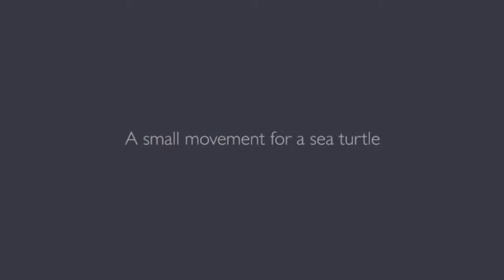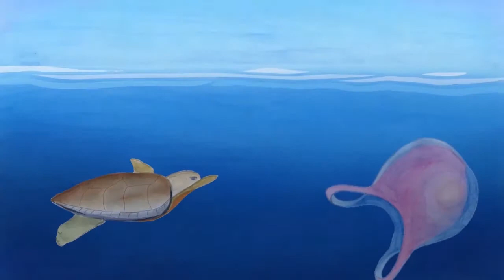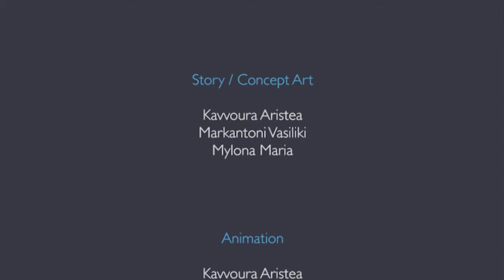A SMALL MOVEMENT FOR A SEA TURTLE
Animated spot for the youthful target group. The dangerous behind their "friends" for the young sea turtles.
By Aristea Kavvoura, Vasiliki Markantoni, Maria Mylona